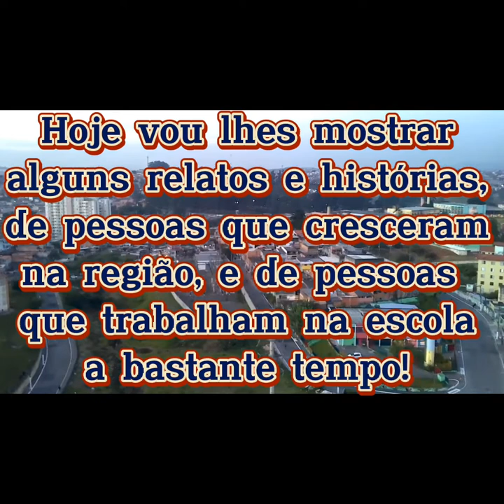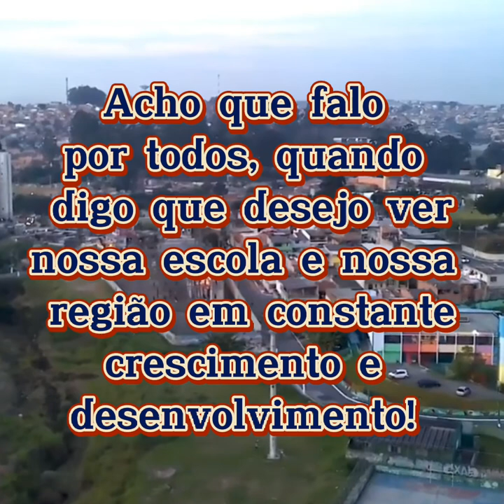Documentário Juan Carlos Onetti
Breve histórico da região da Fazenda do Carmo, onde está situada a escola Juan Carlos Onetti.